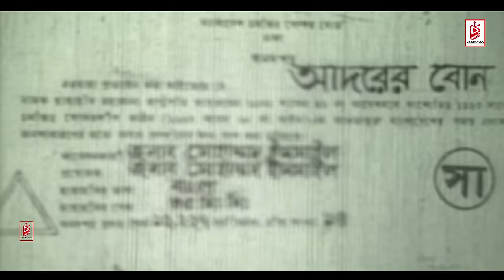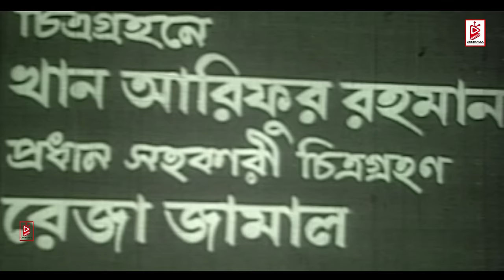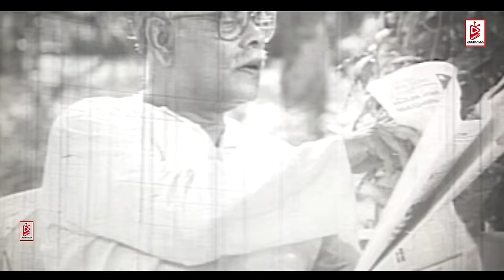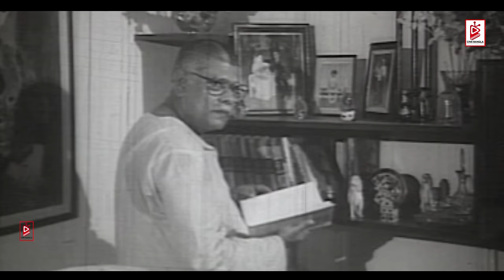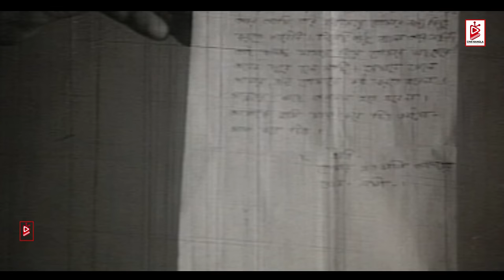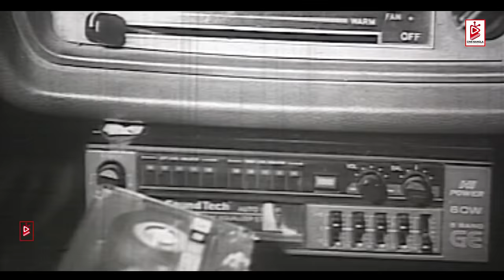Adorer Bon | আদরের বোন | Zafor Iqbal | Razzak | Rozina | Bangla Superhit Movie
Presenting Bangla Movie " Adorer Bon (আদরের বোন) "
Hope you will enjoy our Bangla Cinema, Action Movie, and Romantic Bangla Movie Exclusively on Cine Bangla.

Bangla Movie : Adorer Bon (আদরের বোন)
Star Cast – Zafar Iqbal, Razzak,Rozina
Director: Mohammad Yusuf
Singer: Runa Laila , Sabina Yasmin, Andrew Kishore , Syed Abdul Hadi
Music Director: Alam Khan
Editor: Amzad Hossain
Cameraman: Khan Arifur Rahman
Screenplay: Mohammad Yusuf
Supporting Actor: Babar , Showkot Akbar, Sirajul Islam , Dildar
Supporting Actress: Maya Ghosh , Minu Rahman , Joyonta , Dilara Yasmin
Guest Appearance: Boby , Fakhrul Hasan Bairagi
Lyricist: Mohammad Yusuf
Art Director: Sharfuddin Bhuiyan
Dance Director: Amir Hossain Babu
Fight Director: Aslam
Make-Up: Nur Mohammad Jamai
Dialogue: Nasir Ahmed
Language - Bangla